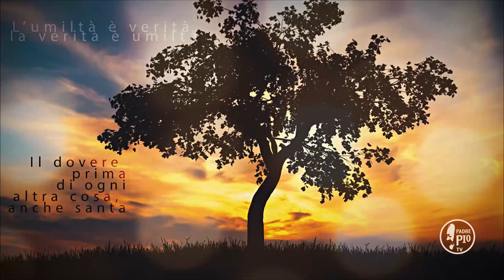Buona Giornata con Padre Pio 19 Febbraio 2020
La Frase di Padre Pio:
"L’anima  cristiana  non  fa  passare mai giorno senza meditare la
passione di Gesú Cristo"